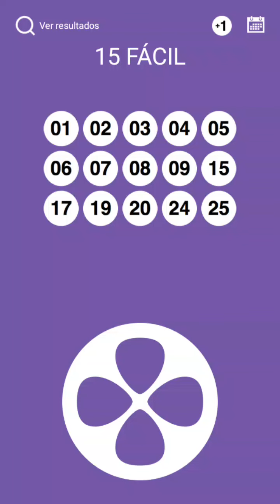LOTOFACIL PALPITES CONCURSO 2554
❄🌨FRIO AQUI NÃO TEM VEZ! 🥶 SUPER MINAS CAP

Os prêmios deste domingo vão esquentar seu coração! ❤‍🔥

tem:
👉CHEVROLET TRACKER no 5º prêmio
👉FIAT ARGO no 4º prêmio
👉MOTO HONDA XRE no 3º prêmio
👉MOTO HONDA NXR no 2º prêmio
E muito dinheiro!!! 💸